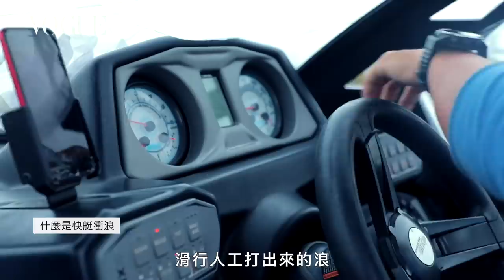誰說女人有了家庭事業就要犧牲自己！35歲接觸快艇衝浪，40歲成為金牌國手｜Good Job！｜Vogue Taiwan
身為女人，妳會成為誰的媽媽或老婆，妳會被賦予為誰的員工或老闆，別忘了，妳永遠是自己！
已是兩個孩子的媽的 Kimberly，因為帶著小孩體驗各種戶外運動，遇見了熱愛的快艇衝浪，也因為快艇衝浪開啟了斜槓人生，到世界各地比賽的國手、專為女性訓練的健身教練、分享生活經歷的 KOL 作家。在眾多身份的轉換之間，Kimberly 不忘照顧自己。
離台北市區不到半小時的車程，就可以擺脫各種身份，進入屬於自己的心流，在征服浪的同時妳成為浪，在享受風的當下妳也是風，妳不屬於任何人，妳就是全世界。能同時擁有身體的暢快、內心的自由，完全就是女人追求自我的理想境界。
世界給我們很多難題，常常在解題的過程遺忘初衷，最重要的是記得「保有自我」，當我們有了屬於自己的快樂，我們才有能力讓所愛的人快樂。當我們不設限人生，人生會帶我們遇見更多意想不到的風景！

特別感謝：DREAM FiT、STARFiSH CONCEPT、Super High Wake & Surf School

讓喜歡的事變成生活：Good Job！